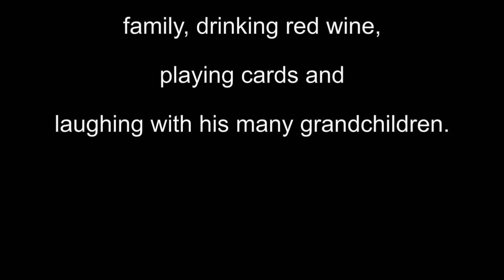SOTIRIOS "PAPOU" BAKOGIANNIS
SOTIRIOS "PAPOU" BAKOGIANNIS - 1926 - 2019